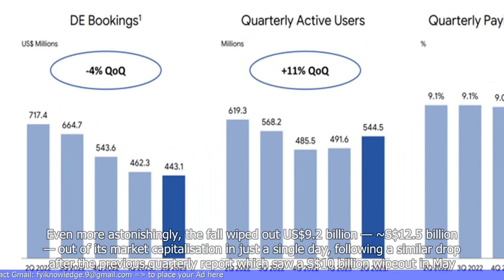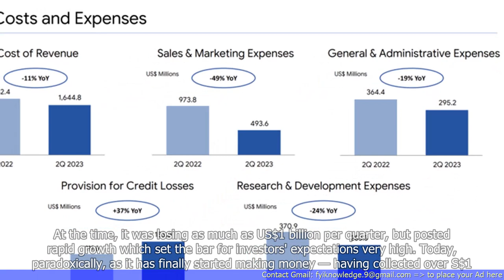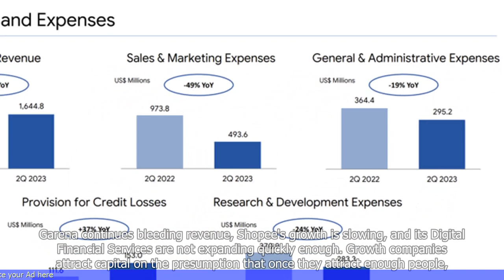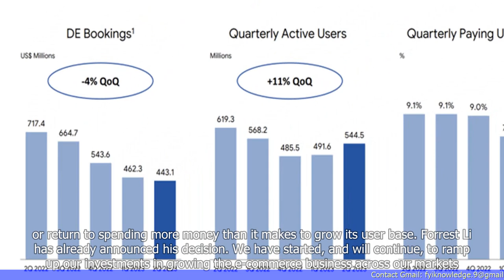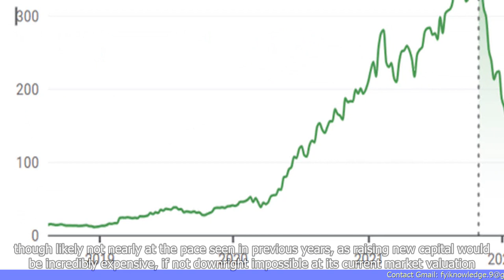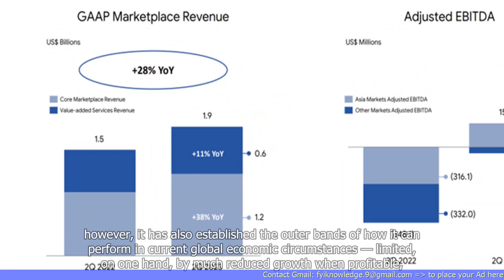SEA lost $12 billion yesterday and trades 89% below peak despite beating profit estimates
- Southeast Asian stocks lost $12 billion in market value in a single day.
- Despite beating profit estimates, the SEA markets are still trading 89% below their peak.
- The decline in market value is attributed to concerns about the economic impact of the Omicron variant.
- The SEA markets have been struggling due to various factors, including political instability and the ongoing pandemic.